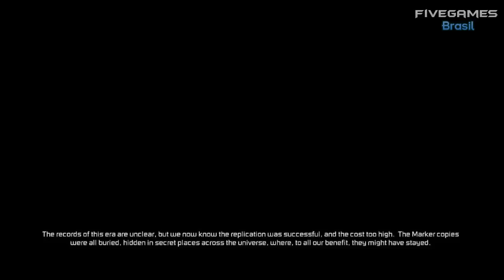Dead Space 3 - Iniciando o Jogo (HD)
Dead Space 3 vem tirando notas horríveis pelo menos nas analises dos usuários do metacritic como vocês podem conferir abaixo:

A média da versão de Xbox360 é 5.4 e a versão de ps3 5.8 e a versão de PC está pior ainda com 4.8.

A média de usuarios de Dead Space 2 era bem superior com com a versao de Xbox360 recebendo 8.5, a de ps3 8.2 e a de PC 8.1.

A série Dead Space já tirou o sono de muitos jogadores com seus aterrorizantes capítulos e com seu enredo cativante. Dead Space 3 é o terceiro título da saga de Isaac Clarke, no qual o destemido protagonista luta pela sua própria sanidade, pela sua sobrevivência e, por que não, por todo o planeta Terra.

Desta vez, Isaac não está sozinho e um segundo jogador - John Carver - pode ser adicionado à aventura, iniciando um modo cooperativo. Entretanto, a campanha principal pode ser desfrutada inteiramente no modo single player, sem maiores problemas. Os dois protagonistas poderão utilizar o novo recurso de cover up, para se proteger dos tiros dos inimigos.

Titulo/Title: Dead Space 3.
Lançamento/Release Date: 2013.
Plataformas/Platforms: PC, Xbox 360 and Playstation 3.
Genero/Genre: Third-person shooter/Tiro em terceira pessoa.
Developed by: Visceral Games.

TAGS: "Dead Space 3" "Dead Space" "Iniciando o Jogo" "starting game" "start game" "mission 1" "chapter 1" one start Playthrough Walkthrough gameplay "playstation 3" ps3 "xbox 360" pc "visceral games" horror scary "third-person shooter" shooter "FiveGames Brasil" new novo jogos games 2013 today feature yt:quality=high HD